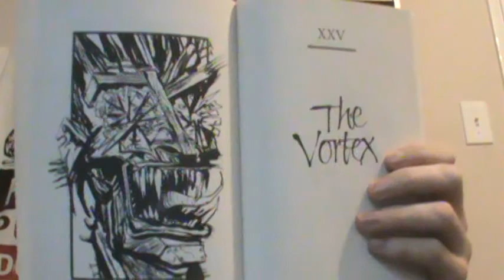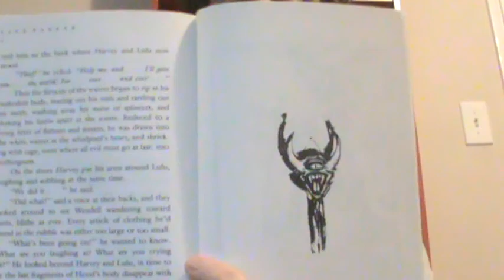The Thief of Always - Chapter 25: The Vortex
Chapter 25 of Clive Barker's The Thief of Always

If you'd like to read along, you can buy your own copy where 10% will go to the Sequoia Elementary School SPTO and 10% will go to local bookstores.